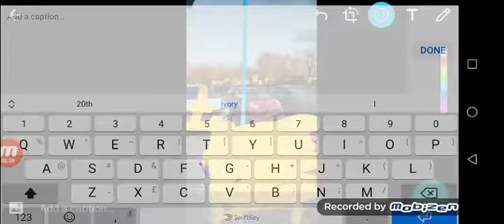20th century fox tvokids destroyed